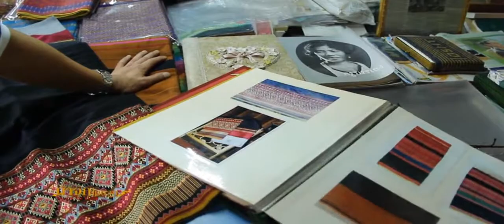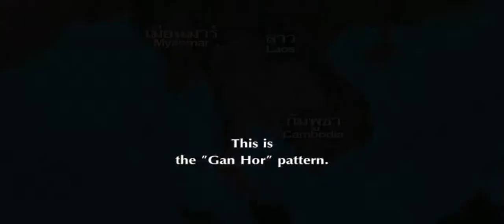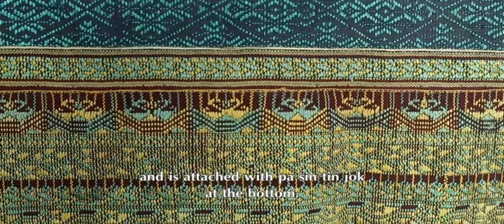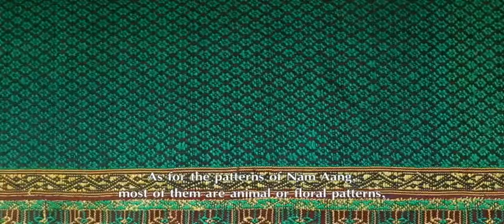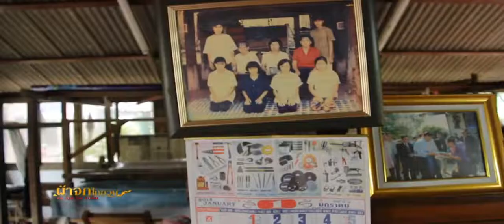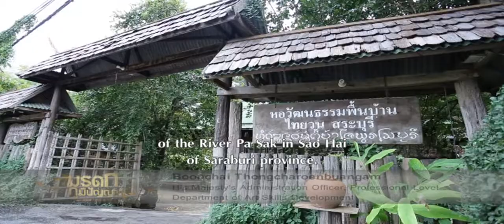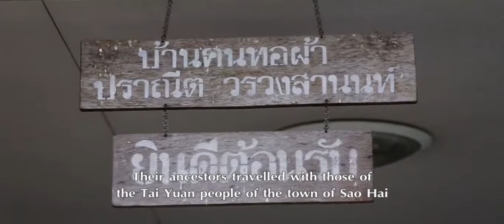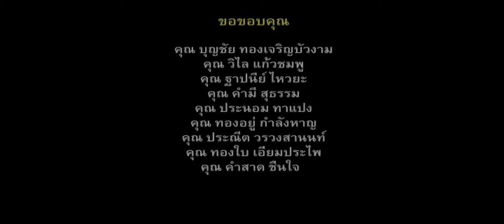PA JOK TAI YUAN ep1 - ผ้าจกไทยยวน 1